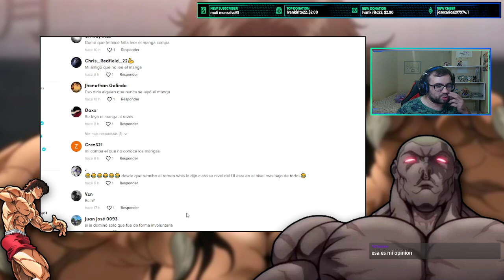¡¡El ULTRAINSTINTO de GOKU es LO PEOR!!!